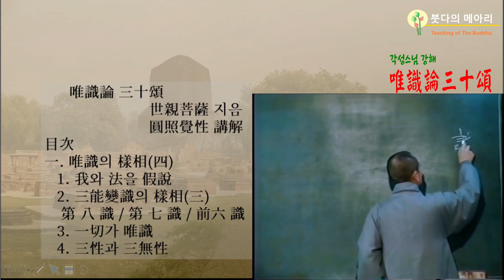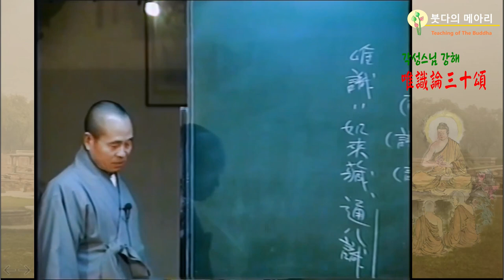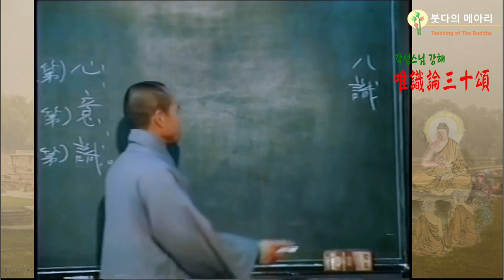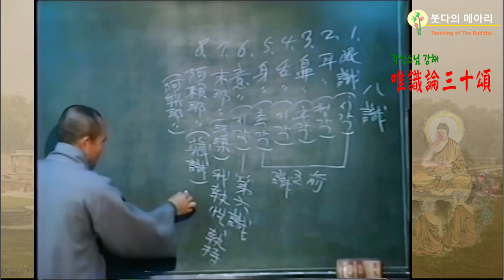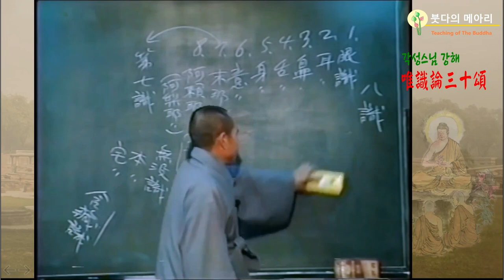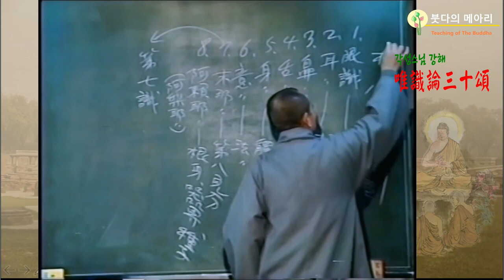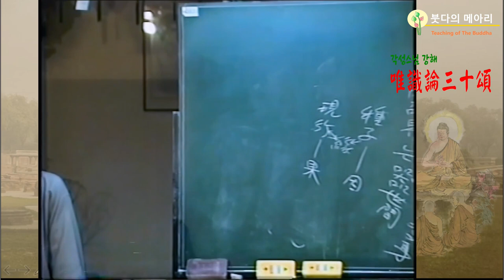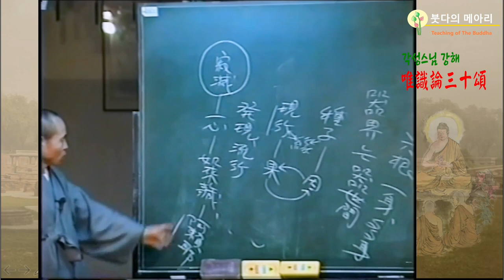각성스님 강해_유식론 30송 제4강 / 8식(八識)의 심소(心所) - 심(心)과 식(識)을 어떻게 볼 것인가?